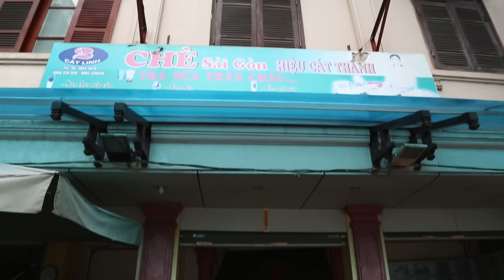Chè Sài Gòn với